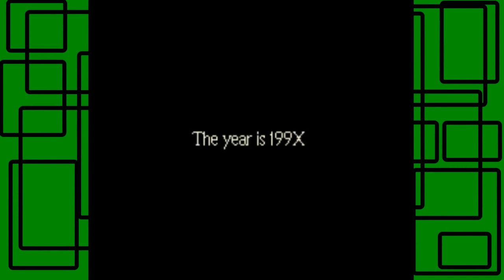GiantGrotle Moment #390 - The EarthBound Introduction